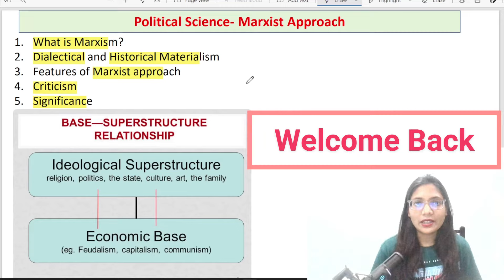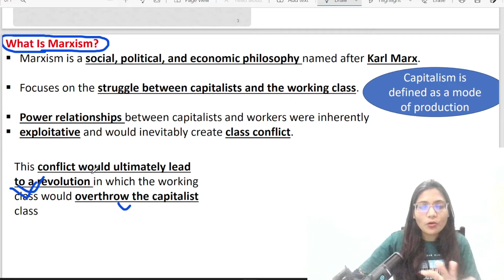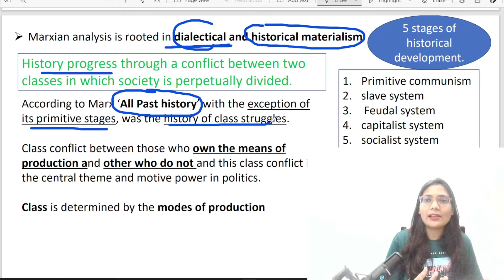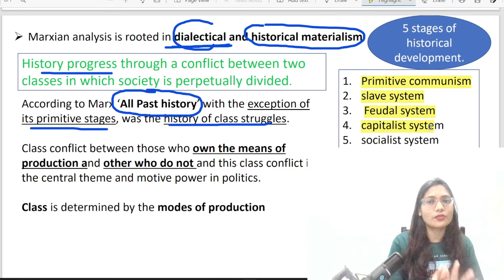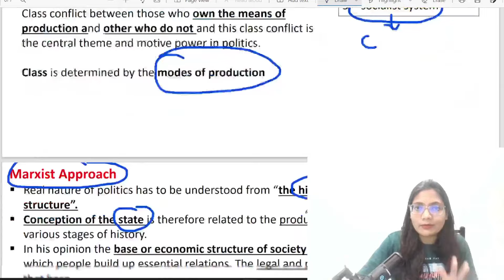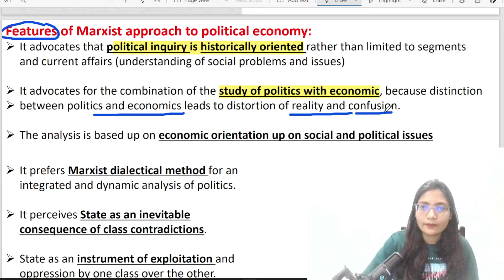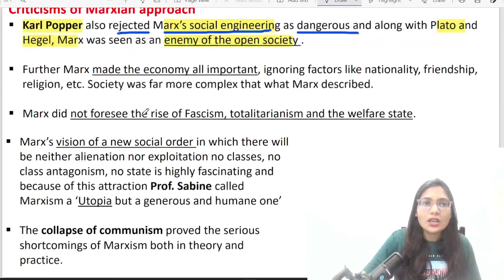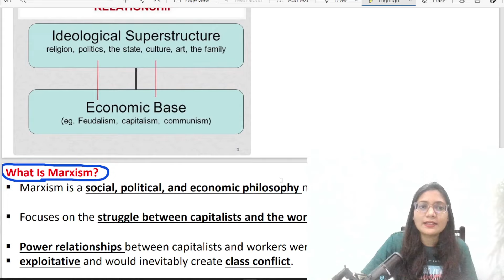Marxist Approach || Modern Approaches of Political Science || Deepika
Hello Everyone, in this video I have talked about Marxist Approach of Political Science. Marxist Approach is a modern approach in political science.

* Qualified UPPCS Pre twice
* 2 Years of Teaching Experience as an Assistant Professor of Political Science

Thankyou!